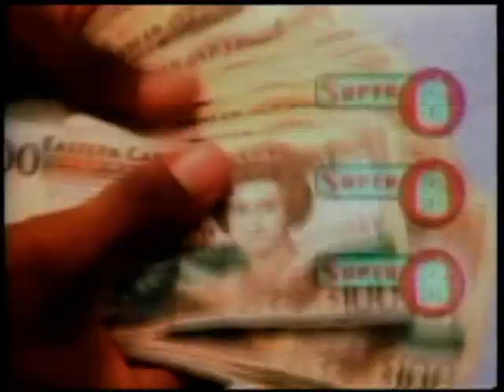Super 6 Aug 29th 2014 Local